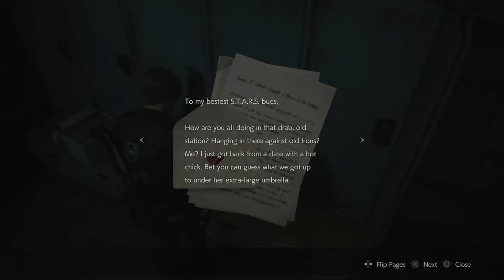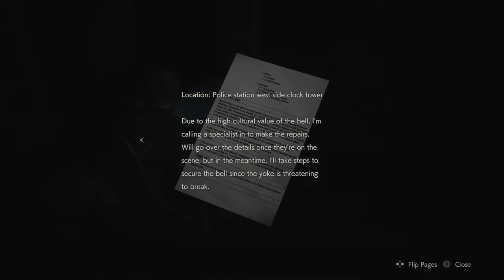RESIDENT EVIL 2 REMAKE: Chase-n-Run(Tyrant n Leon) || Leon’s Story || (Part 6)